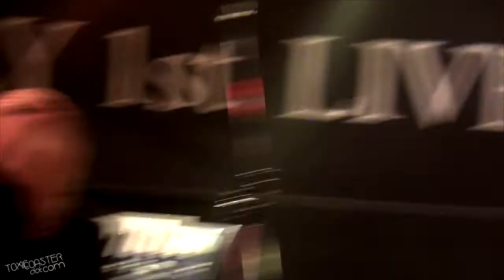130403 루나플라이(LUNAFLY) Payphone (Maroon5)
130403 루나플라이(LUNAFLY) Payphone (Maroon5)
샘, 테오, 윤